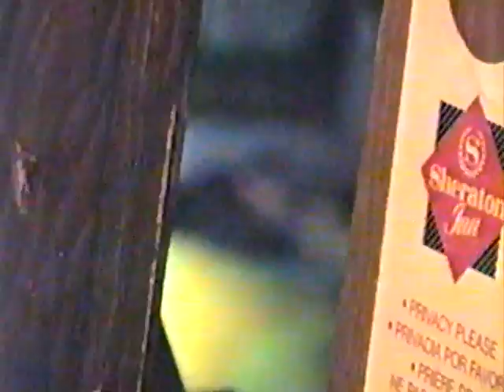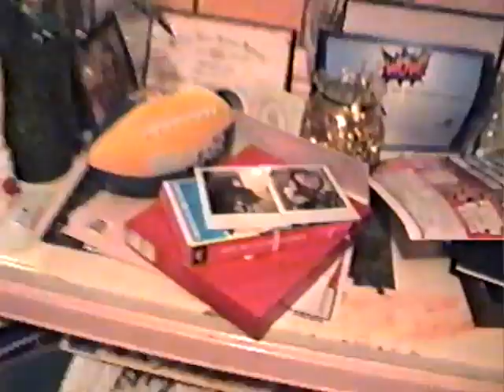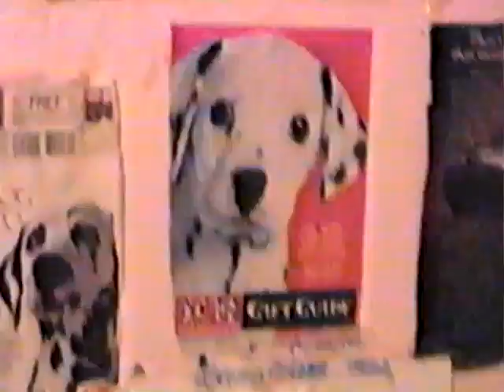January 20, 1998 to February 25, 1998.